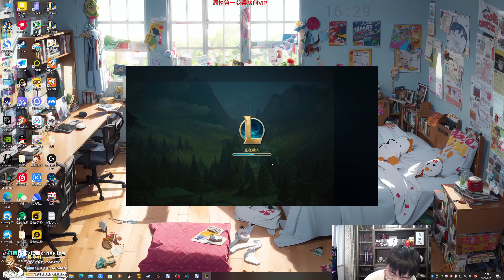推薦【猴哥】蘭林漢悟空：卡莎VS天使 國服（排位）放了你兩三回 自己非要送（20230830P3）